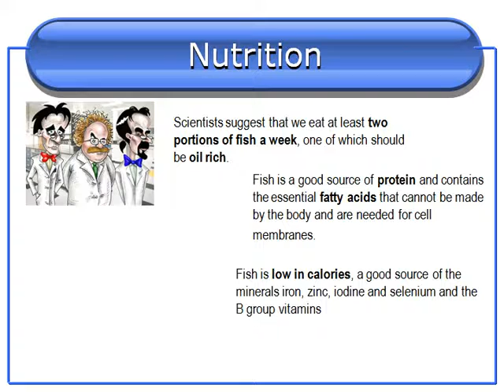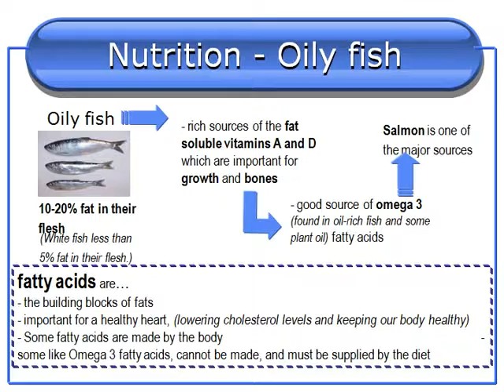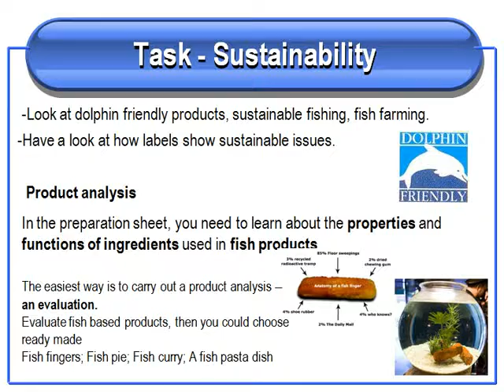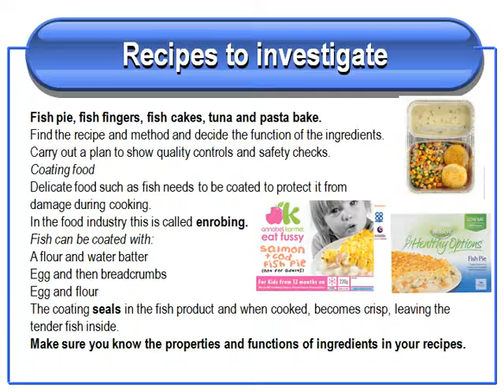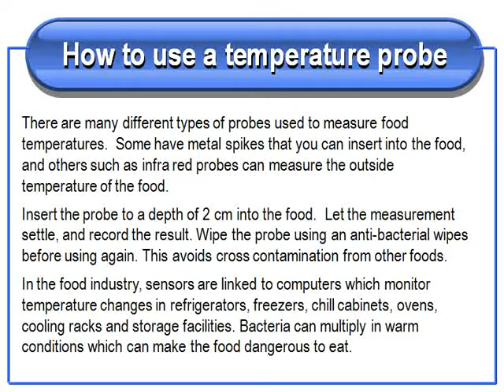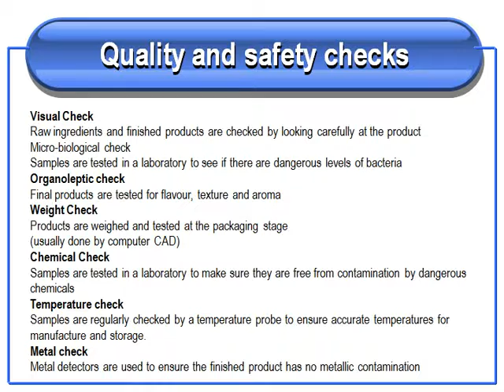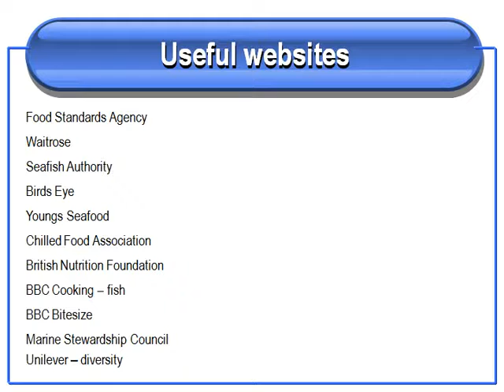fish and Nutrition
fish and nutrition facts
fish and nutritional value
fish nutrition and feed technology
fish nutrition and feeding
fish nutrition and health
fish and chips nutrition
fish and chips nutritional information
fish and chips nutrition facts
fish and chips nutritional information nz
fish and co nutrition
fish and chips nutrition uk
fish and human nutrition
fish nutrition aquaculture
fish as nutrition
applebee's fish and chips nutrition
archie's fish and chips nutrition
g b fish and chips nutrition
fish and chips nutrition table
fish and co nutrition facts
fish and chips nutrition label
fish and chips nutrition guide
fish and chips nutrition data
fish nutrition chart
c lovers fish and chips nutritional information
c-lovers fish and chips nutrition
fish nutrition data
fish nutrition definition
fish nutrition disease
fish daddy's nutrition
fish dish nutrition
fish oil nutrition data
fish daddy's nutrition facts
fish eggs nutrition data
fish dip nutrition facts
fish nutrition elsevier
fish nutrition ebook
fish nutrition experiments
fish eggs nutrition
fish eggs nutrition facts
fish eye nutrition
fish eyeball nutrition
fisheye nutrition facts
fish eggs nutrition cholesterol
fish eye nutrition value
fish nutrition facts chart
fish nutrition facts comparison
fish nutrition facts salmon
fish nutrition facts cooked
fish nutrition facts tuna
fish nutrition facts sole
fish nutrition and growth
fish nutrition guide
fish nutrition guelph
california fish and grill nutrition
jonah's fish and grits nutrition
fish gelatin nutrition facts
fish and human nutrition pdf
fish nutrition halver
fish nutrition halver book
fish head nutrition
fish head nutrition facts
fish house nutrition
fish hake nutrition
fish halibut nutrition
h salt fish and chips nutritional information
h salt fish and chips nutrition facts
fish nutrition journal
fish nutrition jobs